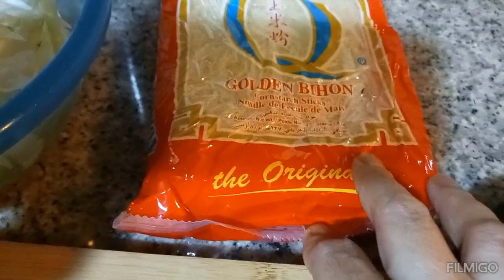Miss na Miss Ko Naman Siya 😅